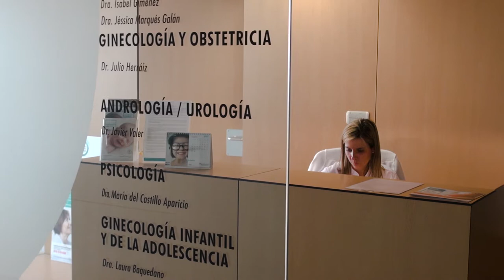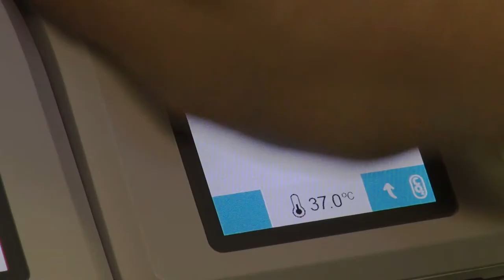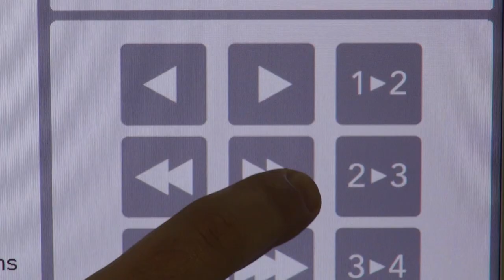Quirónsalud Zaragoza, pionero en incorporar a Geri, el incubador de embriones más avanzado del mundo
La Unidad de Reproducción Asistida del Hospital Quirónsalud Zaragoza es la primera en Aragón en contar con el único incubador que permite una vigilancia constante de los embriones y de su evolución.

El aumento en la tasa de éxito de los tratamientos de reproducción asistida y la reducción de los embarazos múltiples son los principales beneficios para los pacientes.